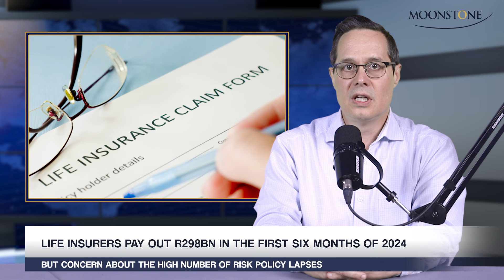MOONSTONE UPDATE: Unpaid retirement contributions: Adjudicator mulls tough action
Watch Moonstone Update for an overview of some of the stories covered in the past week’s Investment Indicators and Moonstone Monitor.
Episode 39 for 2024: 7 TO 10 OCTOBER 2024

- Adjudicator to propose holding trustees personally accountable for non-payment of contributions
- Bestmed’s 2025 contribution hike is the biggest of top five open schemes
- Life insurers pay out R298bn as policy lapses remain a concern
- ASISA flags ‘problematic’ amendments to two-pot legislation
- Retirement funds are the new ‘must-have – thanks to the two-pot system
- Tribunal rejects adviser’s defence in confidentiality breach case
- Exam fraud: FSCA urges financial firms to verify RE certificates